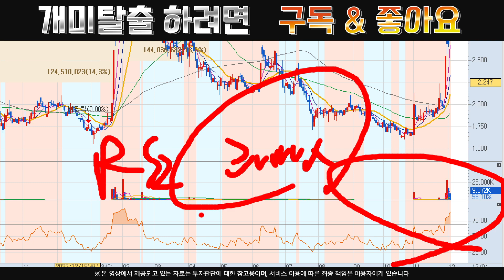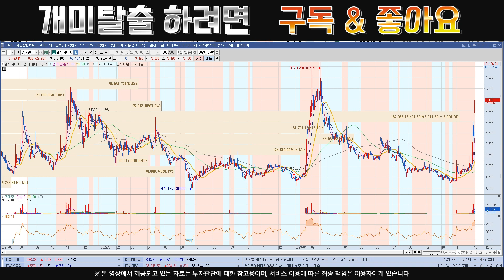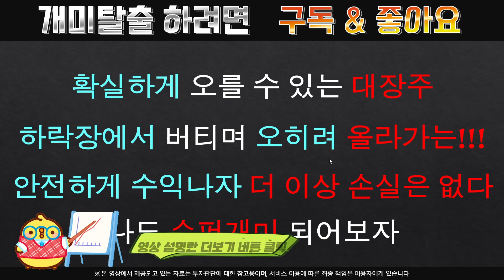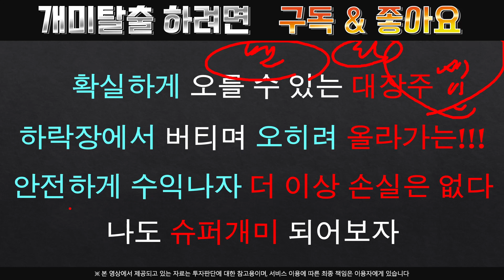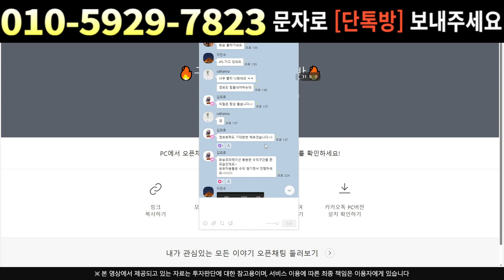[주식]갤럭시아에스엠 - 지금부터 정신 똑바로 차리자 여기서 물리면 최소 2년고생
실시간 구독자소통 카톡방 투자정보 텔레그램